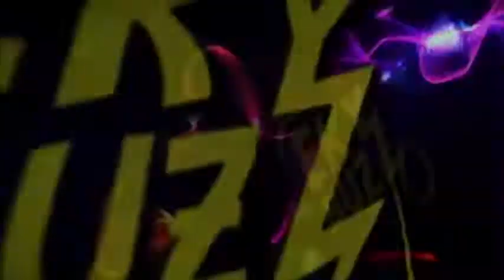BUSET!!! GAME ANDROID INI GRAFISNYA NYATA! | SOV - Be The Hero Indonesia Review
"Ini game tapi bukan game? 100 Likes Auto Lanjuuttt :U"

Halo sob, balik lagi dengan gw EkyBuzz. So di video kali ini gw main game seru di android lagi yaitu SOV : Be The Hero. Game ini bisa dibilang salah satu game dengan grafis terbaik di android saat ini. Gimana keseruannya? Tonton sampai habis yaa!

KAGAK PUNYA TWITTER :V